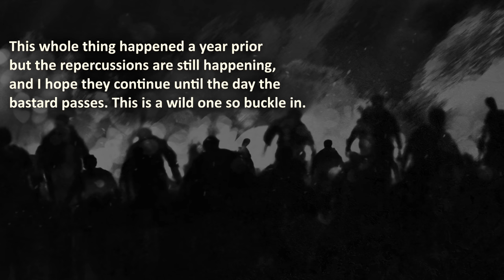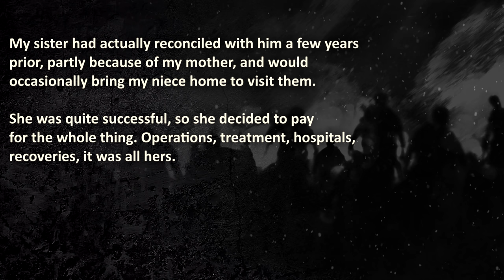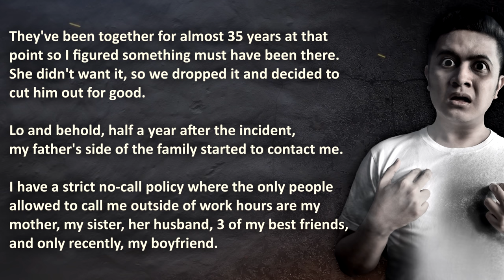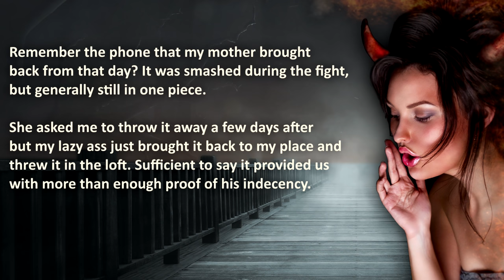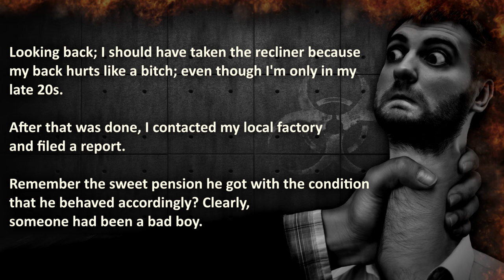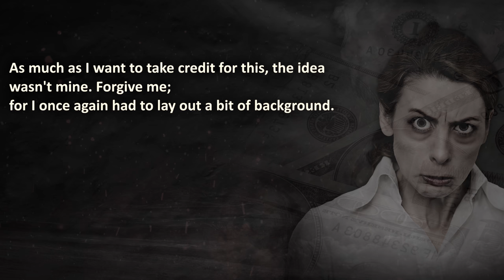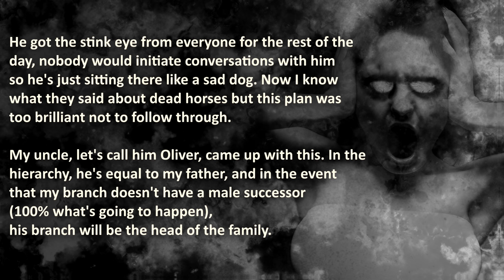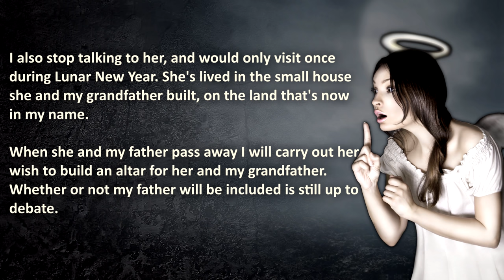Brutal Cheating Revenge Story | Nuclear Revenge | Cheating Revenge #12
Brutal Cheating Revenge Story from Pro Revenge, that's actually Nuclear Revenge Worthy!

00:00 – "Introduction"
00:51 –  “Ungrateful Cheater” – Cheating husband blames aftermath of affair on his loyal wife and calls his children ungrateful brats… So they acted as such!

🔥 WARNING: this Cheating Revenge Story is Brutal, therefore it may be stressful or upsetting to Cheating husbands...

❤️ Special gratitude goes to the Reddit user Thunderkerg for sharing his story! You can find the original story here!!

💣 More Brutal Cheating Stories that Actually Happened with Cheaters getting caught cheating?

The Royal A.I. Community does advocate maturity and level-headedness before getting revenge on your cheating husband or exposing your cheating father... Please don't resort to Nuclear Revenge like in this True Revenge Story, this story is shared for your entertainment!

💡 -  SIDENOTE
Originally, this story was shared on Reddit Pro Revenge. In this case, this episode has been submitted under the 'Nuclear Revenge' category; due to the aftermath being so brutal...